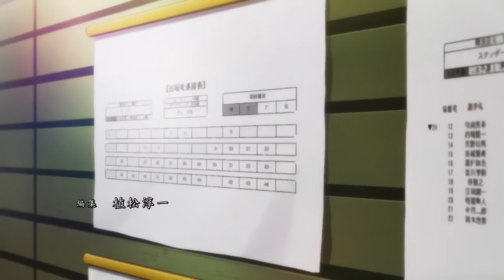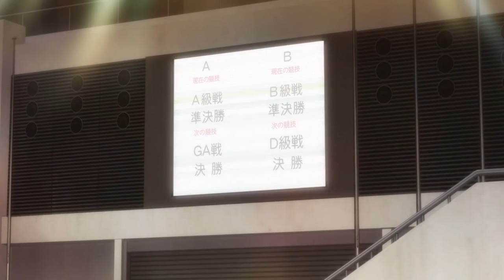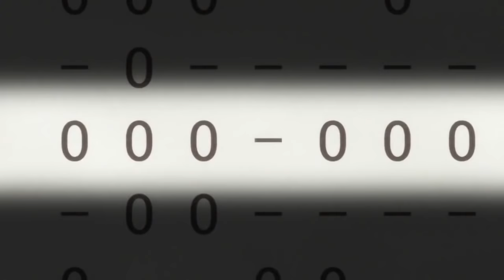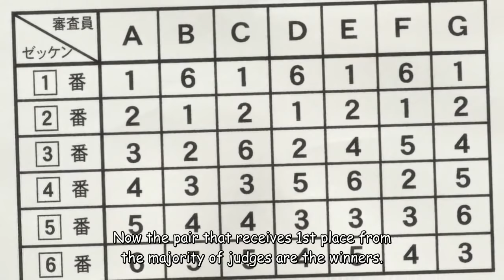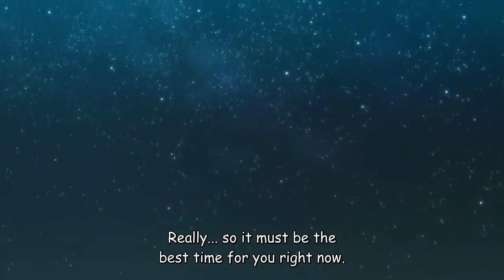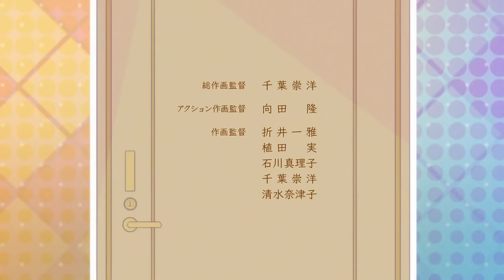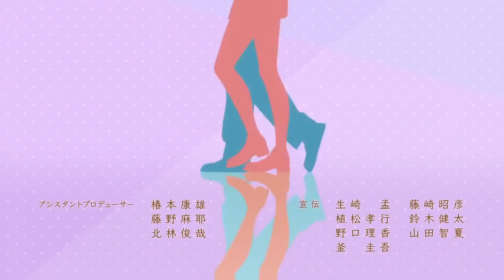Ballroom e Youkos0 Episode 23